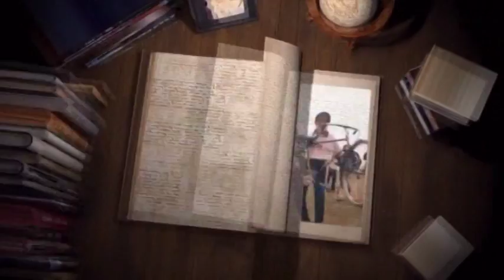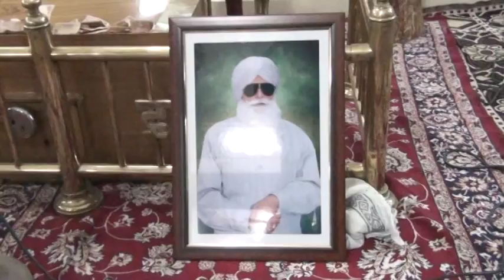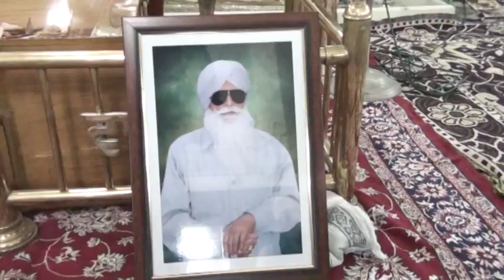294A 15-11-2017 ਭੋਗ ਸਵ. ਸੁਰਜੀਤ ਸਿੰਘ ਗਿੱਲ, ਜਨਤਾ ਨਗਰ ਲੁਧਿਆਣਾ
Bhog Sw. Surjit Singh Gill , Janta nagar Ludhiana